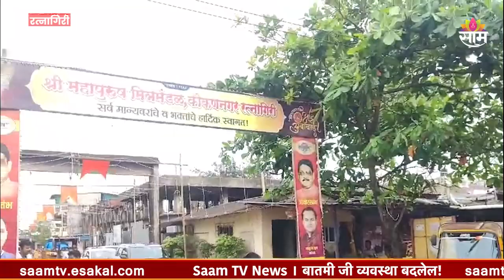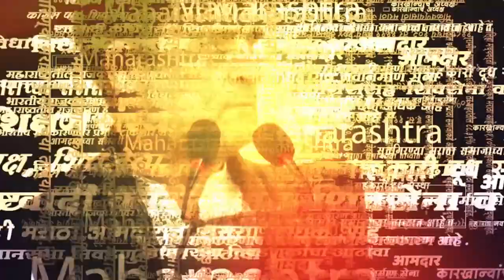Ratnagiri News: रत्नागिरीत संघाच्या संचलनादरम्यान तणाव, घोषणाबाजीमुळे 2 गट आमनेसामने